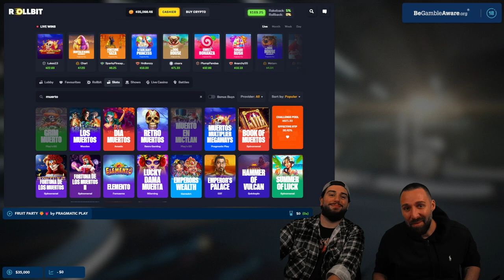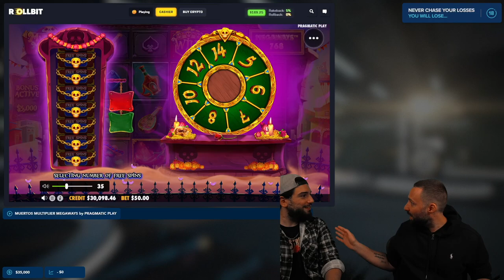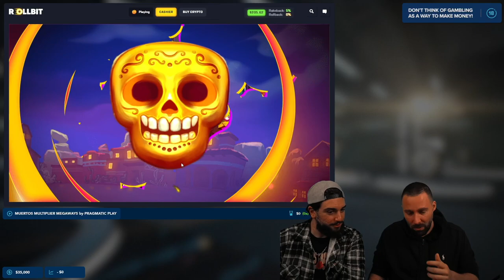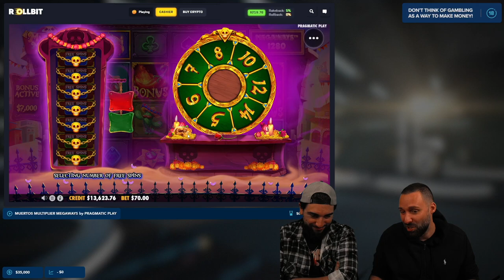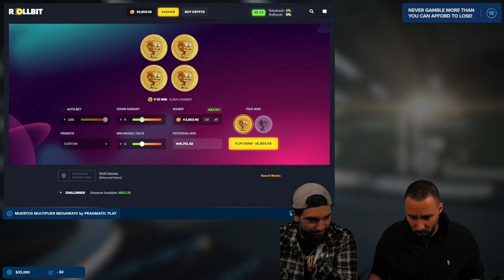WE HAVE A STRATEGY FOR MUERTOS MULTIPLIER MEGAWAYS...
We are heading back to our favourite game, and arguably the best game Pragmatic has ever created: MUERTOS MULTIPLIER MEGAWAYS